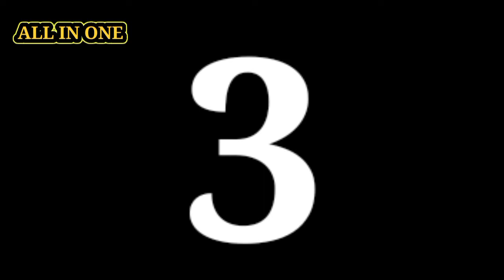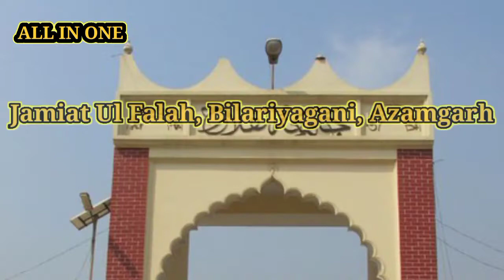Azamgarh के टॉप 5 मदरसे || Uttar Pradesh || India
اعظم گڑھ کے 5 مشہور ادارے ...
Top Five Madarsa In Azamgarh, Uttar Pradesh, India